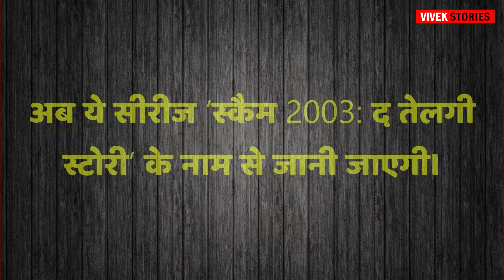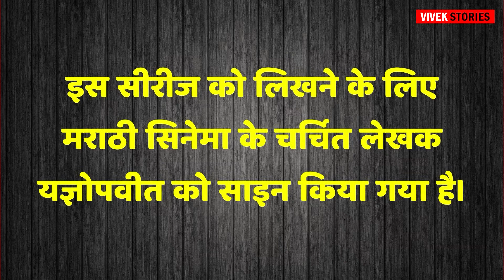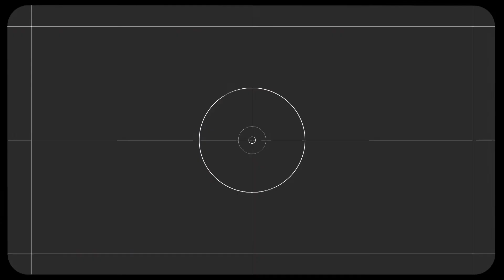Sacm 2003 : Hansal Mehta New Web Series | The Telgi Story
नमस्कार दोस्तो!
धन्यवाद! 🙏🏻

About Video : Namskar dosto! Nirdeshak hansal mehta ki kamyab series 1992 ki agli kadi scam 2003 ki shooting ab jakar shuru ho rhi hai, pichhle march me ghoshit hui hansal ne apni pichhali series ki trh hi ek naya chehra khoj nikala hai. Scam 1992 me lid role krne wale pratik gandhi rato raat star bn gye the.  Scam 2003 ko Sony entertainment host kr rhi hai aur hansal mehta eske runer rhenge.

Scam 2003 maharshta ke charchit stamp ghotale par aadharit hai aur ye series patrakar sanjay singh ki book reporter ki diary me darj kisso ke hisab se bn rhi hai. Apne alan ke waqt es series ka naam tha "scam 2003 : the curious case of abdul karim telgi". Ab ye series "scam 2003 : the telgi story" ke naam se jana jayega. Ye kahani hai us kukhyat abdul karim telgi ki jisne desh me farji stamp paper aapurti krne ka pura network taiyar kr liya tha aur currency chhapne wali ek purani printing machine ko kbad me kharidkr apna karkhana bhi maharshta me lga liya tha.

What was the scam 2003, how much was a scam in 2003, who is abdul karim telgi, hansal mehta new web series, sony entertainment, reporter ki diary, writer sanjay singh, scam 2003:the telgi story, the curious case of abdul karim, hansal mehta scam 2003 teaser, sacm 2003 story in hindi, Abdul krim telgi web series name, scam 2003 release date, stam paper scam 2003, stam paper, scam 1992, pratik gandhi, telgi scam, harshad mehta,sony live, scam 2003 cast, scam 2003 web series, scam 2003 movie, scam 2003 ott, scam 2003 series,

Video & Image Credit : Google, Pexels & Other Platforms